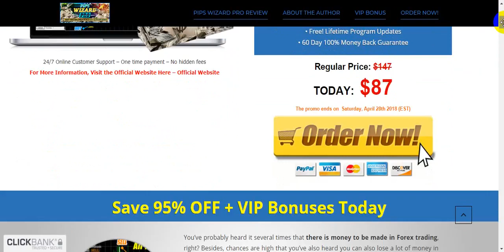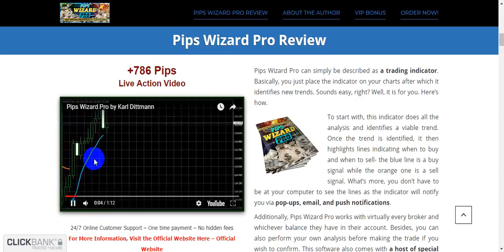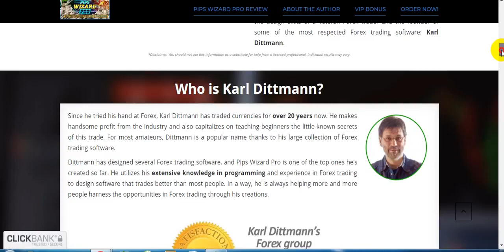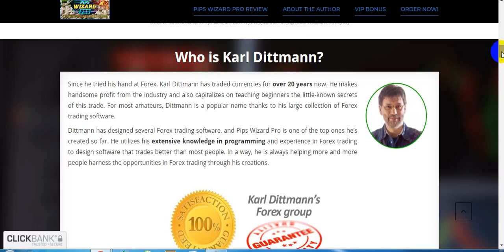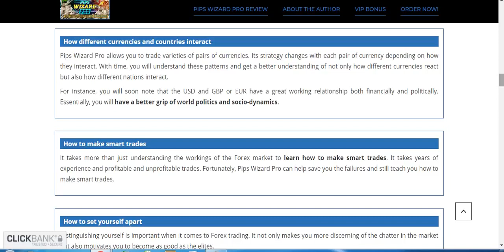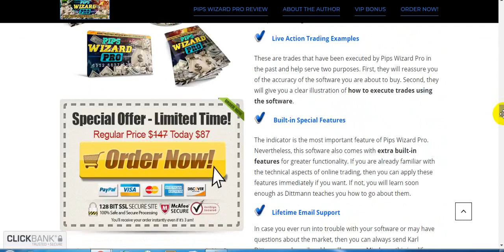pips wizard pro buy/sell trend indicator - Brand new fx product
We are so glad with you to be with us and make profits together

what is pips wizard pro?
Pips Wizard Pro is a brand new indicator designed for making maximum profit from big price movements.

It shows two different lines: blue line indicates a buy signal and orange line - sell signal. On top of that, whenever a new signal is generated, Pips Wizard Pro can alert you via email, pop up (with sound) or push notification sent to your mobile.

Absolutely No repaint! If you get a signal - you can be 100% confident that the indicator will not change it. Pips Wizard Pro is designed to help you make stable profit with big confidence and no stress.

Recommended for you ... how do you find out which Forex pair and time frame is best to trade?

What if I told you that I will do all the trading for you and build your wealth portfolio in just a few weeks, would you be interested? learn how

join our site to get free forex tools and traders solutions

firasezz

Join my CPA and download valuable Forex indicators & strategies for free...